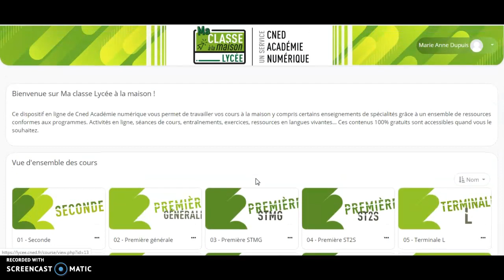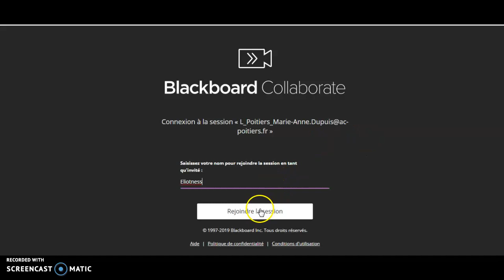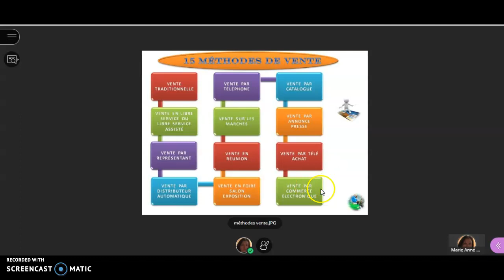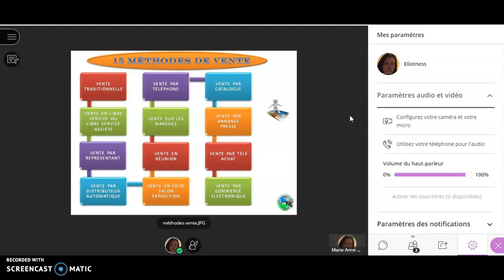Tutoriel Classe Virtuelle CNED